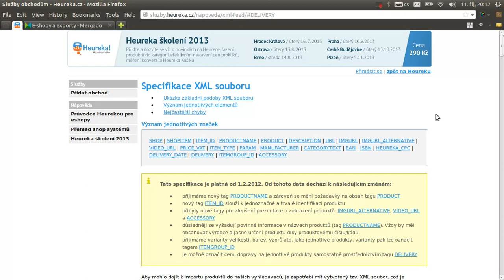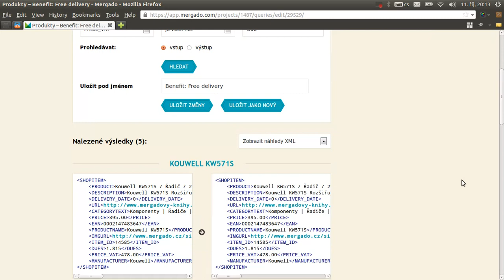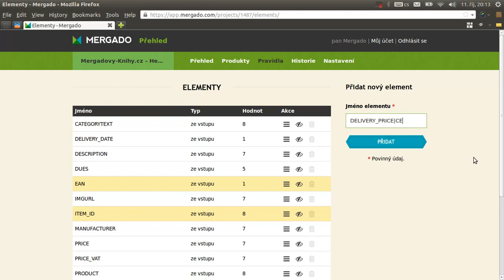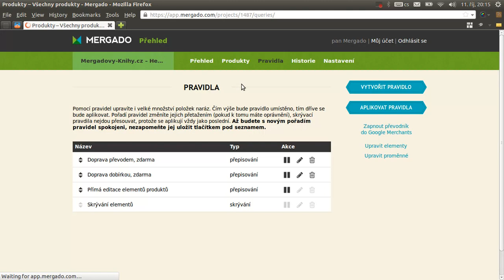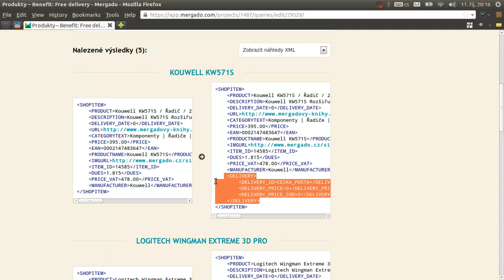Mergadův tip: Jak nastavit dopravu zdarma pro Heureku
Jak si vyklikat cenu dopravy do XML, včetně dopravy zdarma.